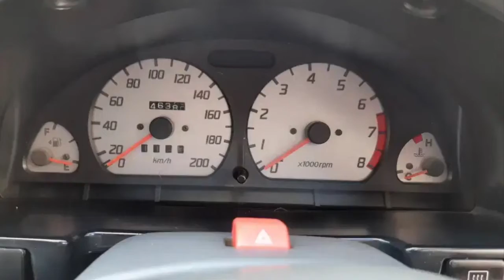Suzuki Cultus EURO II || 2014 Model || Specifications, overview and price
We at themalikmotors share information about used and new cars. We pick out the best cars in a reasonable price from the market and share the specification , model and make of the cars. We work very hard to pick out the nest cars for you so that you make your decision wisely.